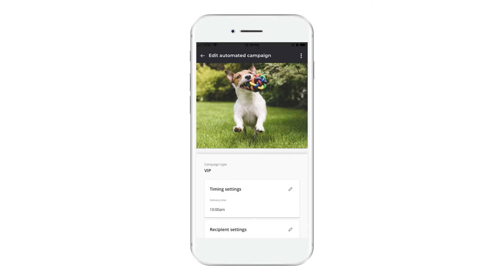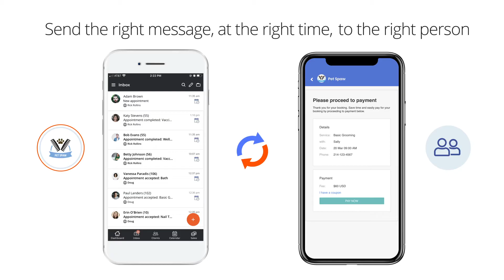Thryv Software Overview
A high-level overview of Thryvs all-in-one software and the features that can help your business get more jobs, manage the job, get paid and get credit.